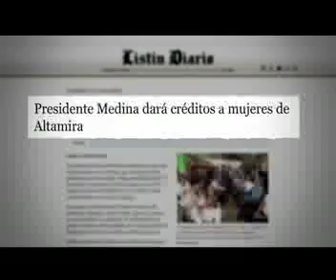METROPOLIS FREDDY AGUASVIVA